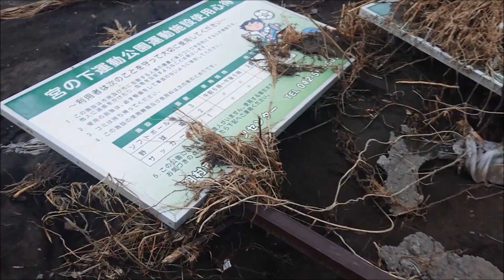2019.10.12 台風19号 多摩川 台風経過後 宮の下運動公園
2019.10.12台風19号浸水した宮の下運動公園です
暫く経過して水引いたので下りて撮影しました。
(スマホ撮影)
公園全体へ砂利＆砂色々と堆積してており
運動公園として復活するまでは何年かかるかも・・